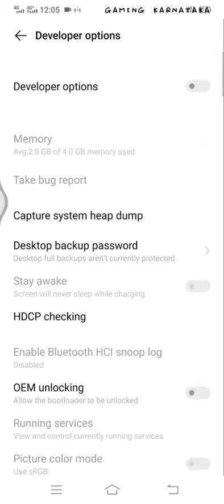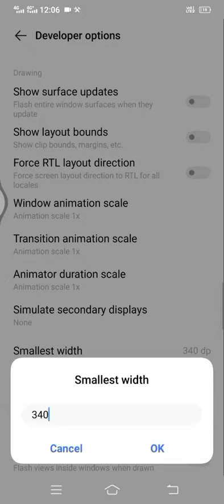DPI settings Freefire 😍